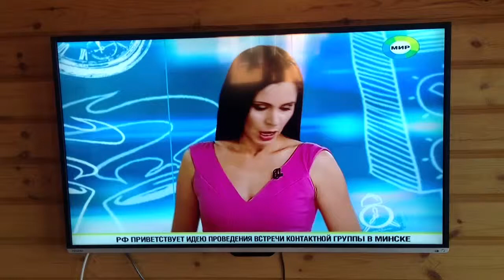О проблеме электричек в Вологодской области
Поговорили о важной теме, правда я стал сотрудником детской деревни SOS :-)